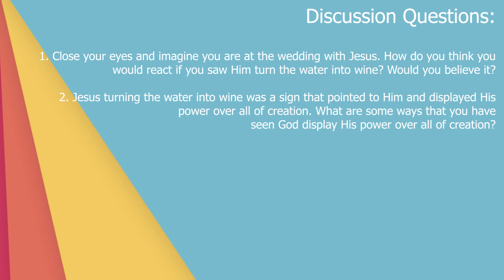CPK in Your PJ's Water to Wine